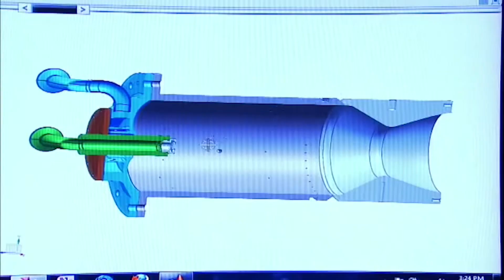Boilermakers at NASA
You can't swing a dead cat around NASA without hitting a Boilermaker.

Purdue University is the Cradle of Astronauts:
Neil Armstrong
John Blaha
Roy D. Bridges
Mark N. Brown
John H. Casper
Eugene Cernan
Roger Chaffee
Richard O. Covey
Andrew J. Feustel
Guy S. Gardner
Virgil I. "Gus" Grissom
Gregory J. Harbaugh
Michael J. McCulley
Loral O'Hara
Gary E. Payton
Mark L. Polansky
Jerry L. Ross
Loren J. Shriver
Scott D. Tingle
Janice E. Voss
Charles D. Walker
Mary E. Weber
Donald E. Williams
David A. Wolf